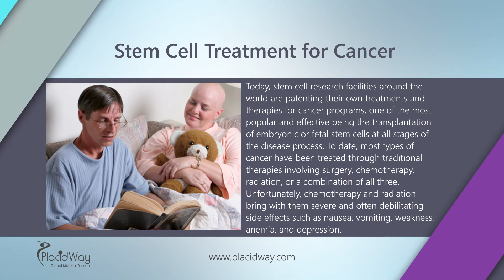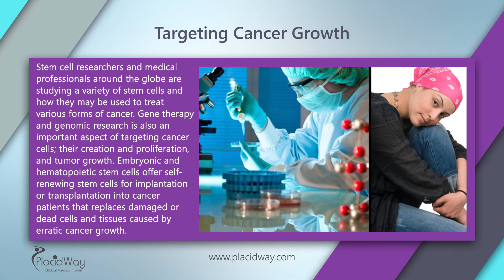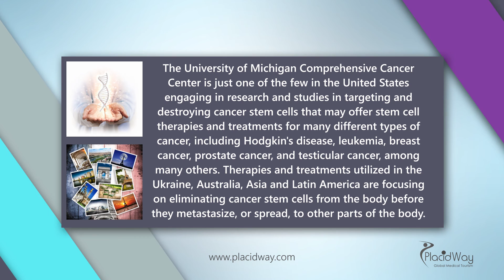Advances in Stem Cell Therapy for Cancer Treatment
Advances in Stem Cell Therapy for Cancer Treatment . In this video you will learn about stem cell research and therapies for cancer treatment. The primary use of stem cells in cancer treatment is to allow patients the ability to receive high doses of chemotherapy and/or radiation in addition of gaining health again.

Transcript: You've reached PlacidWay, the leading health tourism company!
Stem Cell Treatment for Cancer
Today, stem cell research facilities around the world are patenting their own treatments and therapies for cancer programs, one of the most popular and effective being the transplantation of embryonic or fetal stem cells at all stages of the disease process. To date, most types of cancer have been treated through traditional therapies involving surgery, chemotherapy, radiation, or a combination of all three. Unfortunately, chemotherapy and radiation bring with them severe and often debilitating side effects such as nausea, vomiting, weakness, anemia, and depression.

Targeting Cancer Growth
Stem cell researchers and medical professionals around the globe are studying a variety of stem cells and how they may be used to treat various forms of cancer. Gene therapy and genomic research is also an important aspect of targeting cancer cells; their creation and proliferation, and tumor growth. Embryonic and hematopoietic stem cells offer self- renewing stem cells for implantation or transplantation into cancer patients that replaces damaged or dead cells and tissues caused by erratic cancer growth.

The University of Michigan Comprehensive Cancer Center is just one of the few in the United States engaging in research and studies in targeting and destroying cancer stem cells that may offer stem cell therapies and treatments for many different types of cancer, including Hodgkin's disease, leukemia, breast cancer, prostate cancer, and testicular cancer, among many others. Therapies and treatments utilized in the Ukraine, Australia, Asia and Latin America are focusing on eliminating cancer stem cells from the body before they metastasize, or spread, to other parts of the body.